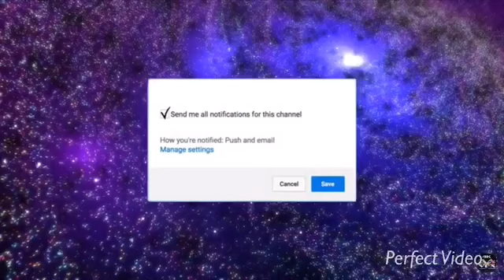BUTTERFLIES PT 2 OFFICIAL MUSIC VIDEO - QUEEN NAIJA *REACTION*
HEYY!! My Truly’s My Truly Supporters & My True Family I am back with another reaction I have not reacted to something in so long but this reaction was probably one of my best ones so PLEASE LEAVE A LIKE AND IF YOUR NEW JOIN THE TRUE FAMILY AND BECOME A TRULY SUPPORTER.

Original Video MUST WATCH AND LISTEN IF YOU HAVENT ALREADY!!

SOCAIL  MEDIAS IN COMMENT SECTION!!
ALSO HERE ARE SOME KEYWORDS TO EXPECT FOR NEW VIDEOS

Watch my sisters birthday scavenger hunt if you haven’t already.